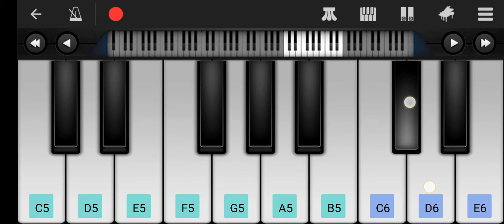Ice Scream horror game rod's theme song